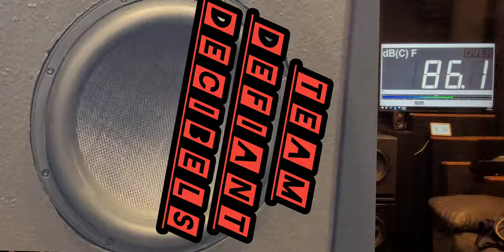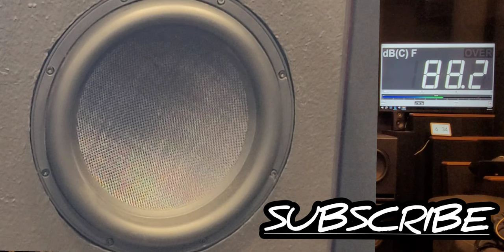Dayton Ultimax 12 in the Hammer enclosure 3.0 cf.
1200 W PEAK
600 RMS
DUAL 2 OHM

Monday- Friday
9:00 am - 5:00 pm

MY PERSONAL FAVORITE GROUPS

TEAM DEFIANT DECIBELS

HOME THEATER GURUS